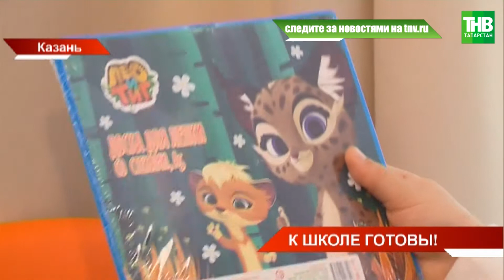В республиканском агентстве «Татмедиа» первоклассникам вручили школьные наборы | ТНВ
С новыми портфелями пополнять багаж знаний отправятся в первый раз в школу дети татарстанских журналистов. Сегодня в республиканском агентстве «Татмедиа» 51 первокласснику вручили школьные наборы. Этой традиции – 10 лет.

Координаты:
☎ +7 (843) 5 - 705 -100